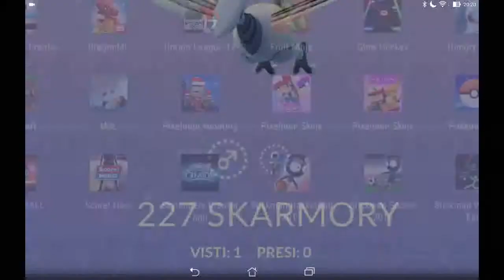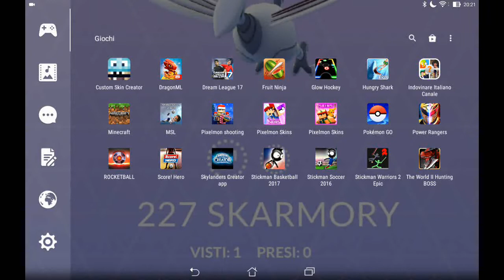Gameplay random su Rocketball, Dream League 17, Score! Hero e Stickman Warriors 2 Epic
Gameplay random su Rocketball: Championship Cup,  Dream League Soccer 17, Score! Hero e Stickman Warriors 2 Epic.